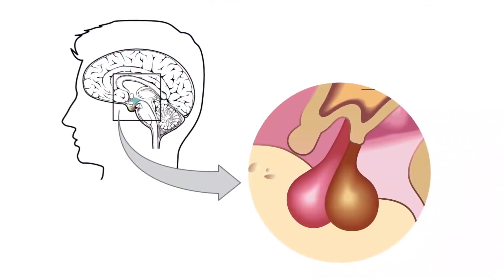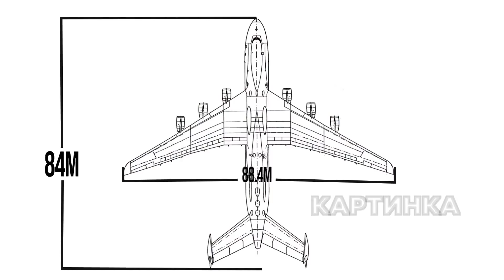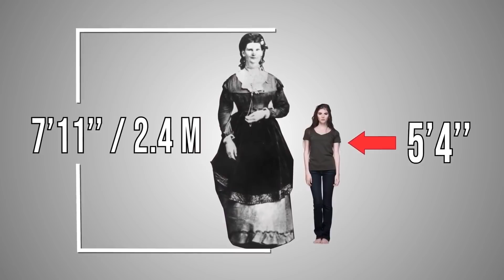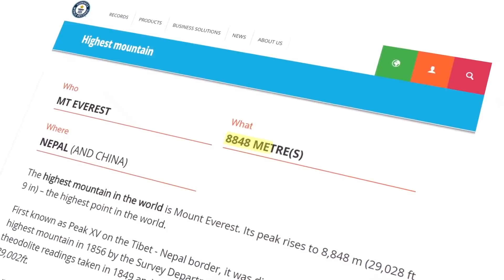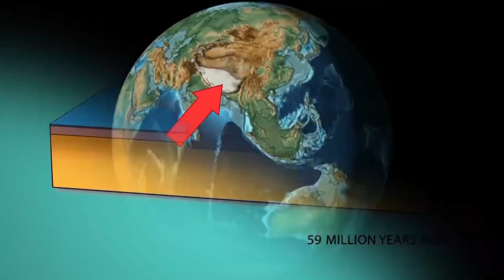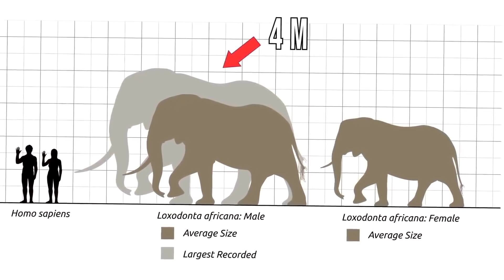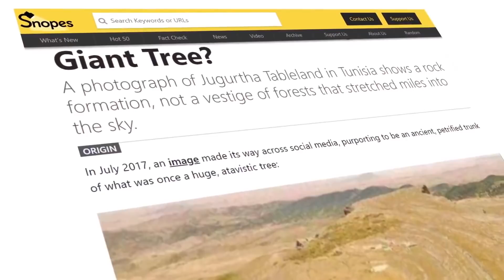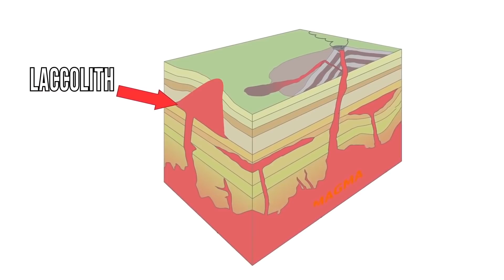Самые Большие Существа и Вещи в Мире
Ещё с начала времен действовал принцип "Чем больше, тем круче".